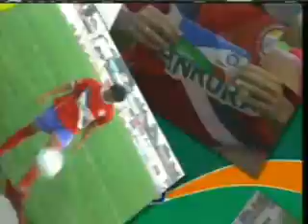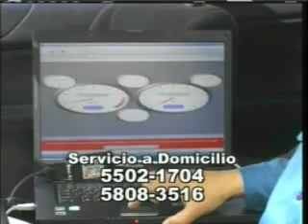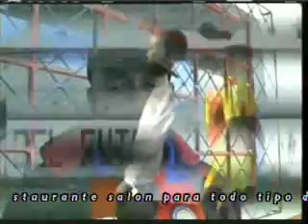Lente Deportivo Lunes 3 de Junio 2013